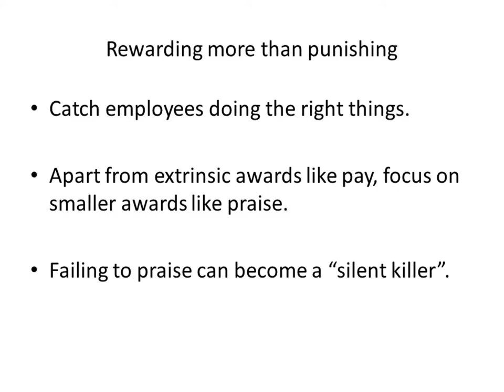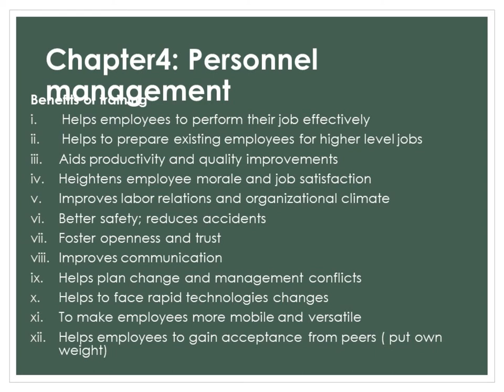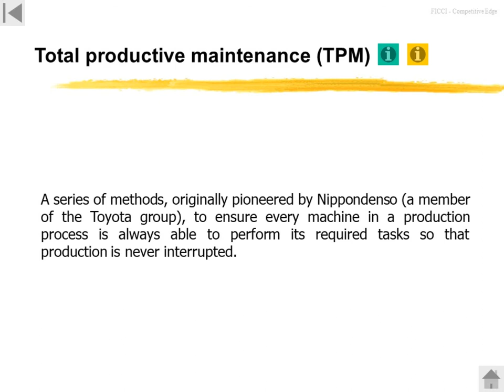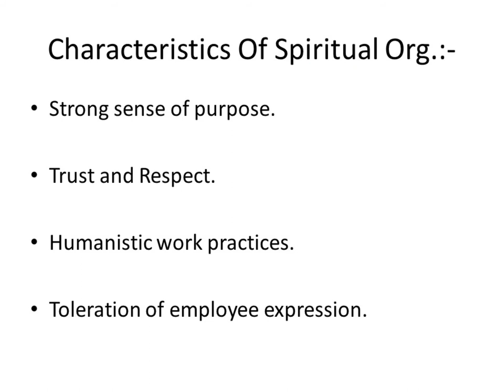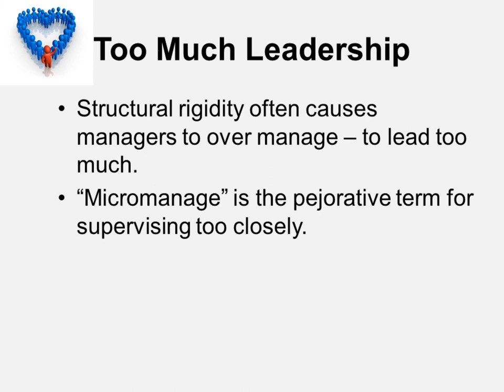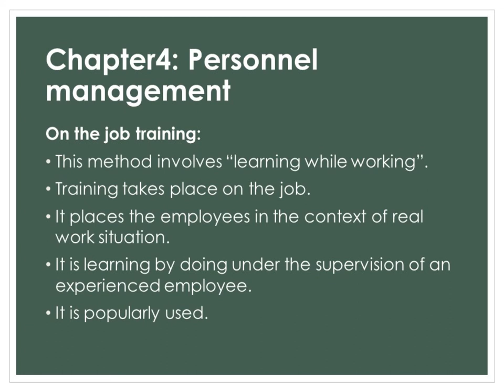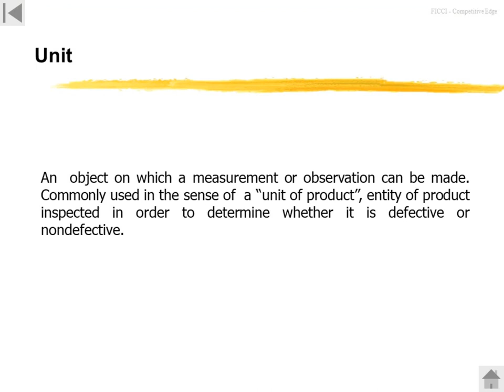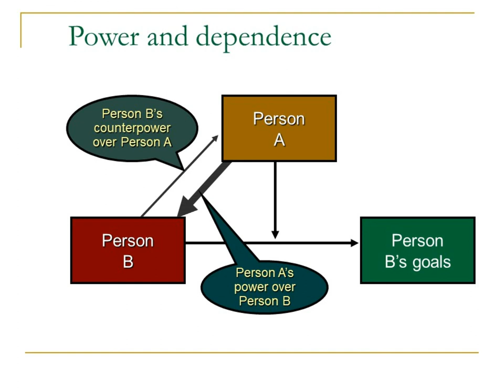Performance Management at Business 8